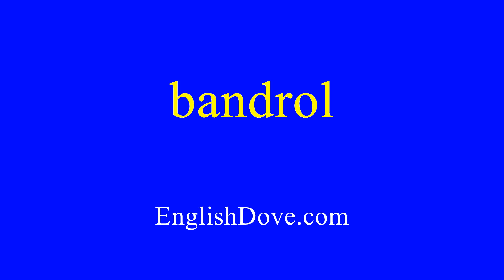How to pronounce bandrol in American English.